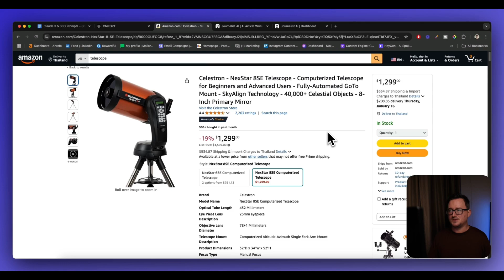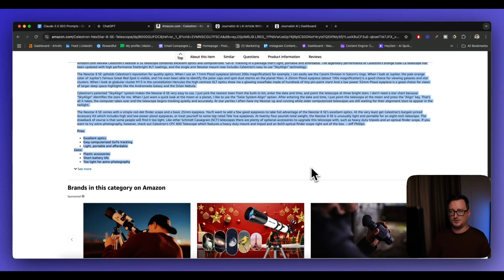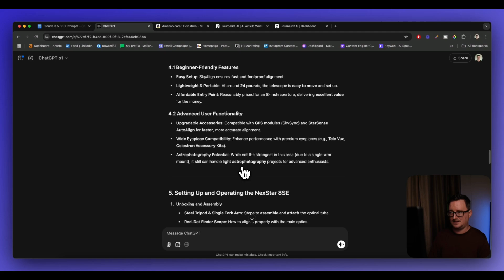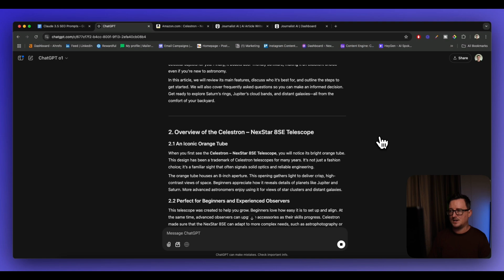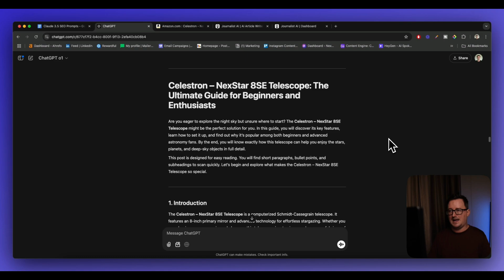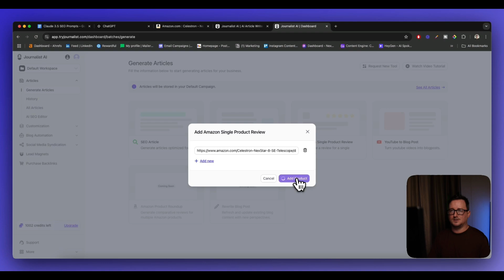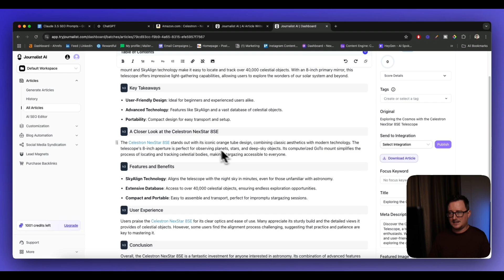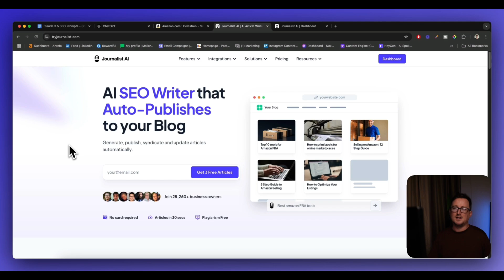How to Use ChatGPT For Amazon Affiliate Marketing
In this video I show you exactly how you can use ChatGPT to build our amazing Amazon affiliate product reviews.

Try the best AI SEO writer here 3 articles FREE (discount code: NEXT10)